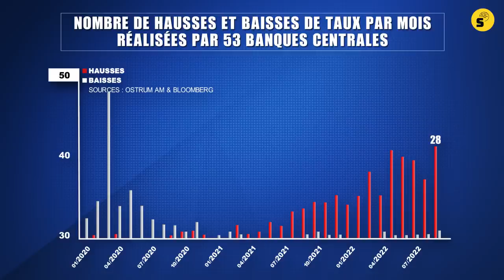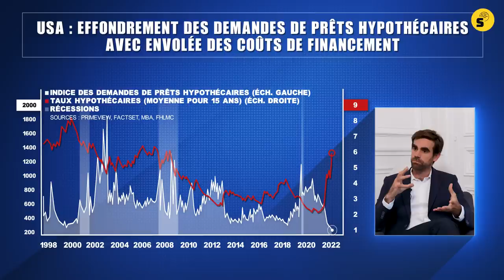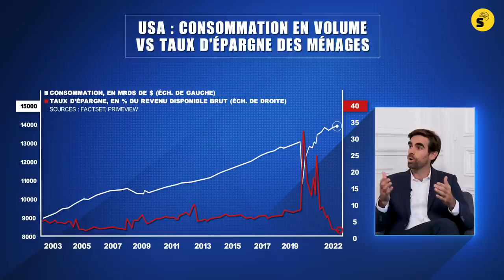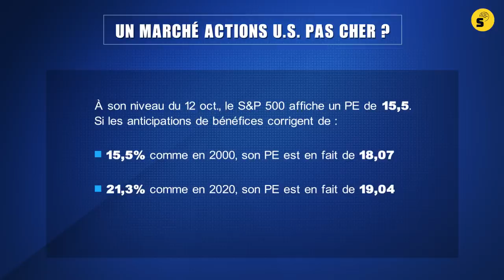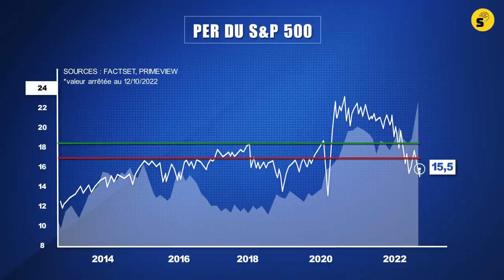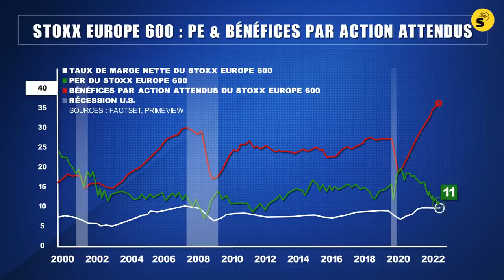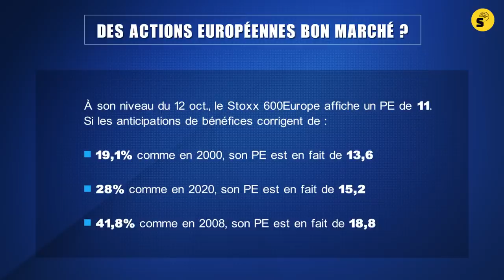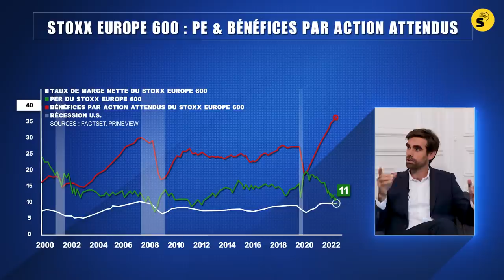Bourse : au bord du précipice... une interview de Pierre Sabatier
*Cette offre promotionnelle devait prendre fin le 1er juillet, mais compte tenu du succès qu'elle a rencontré, Synapses a décidé de vous permettre de vous inscrire jusqu'au 9 juillet à 00h.

00:07 Intro –Les perspectives des marchés assombries par le risque de récession
01:33 Les États-Unis aux portes de la récession ? La détérioration du secteur immobilier, signe avant-coureur d’une croissance qui ne peut que flancher ?
07:44 Consommation, épargne et augmentation des salaires, ça ne peut pas tenir !
10:50 Est-ce vraiment le moment de rentrer (revenir ) sur les marchés actions au vue de leur valorisation ?
14:36 Un recul de 15 % à 35% sur les marchés actions U.S. ?
16:45 Que se passera-t-il sur les marchés actions si les PER reviennent aux niveaux des précédentes crises ?
18:14 Le péril récessionniste est-il intégré dans les cours des actions ?
19:49 L’Europe peut-elle échapper à la récession ?
22:06 Une révision à la baisse des anticipations de résultats meurtrière pour les actions ? Les actions européennes sont-elles bon marché ?
25:40 Le revers de la médaille des politiques de soutien à la consommation
31:09 Des secteurs géographiques à jouer sur les marchés actions ?
34:27 S’il ne fallait retenir que l’essentiel
Cet Œil du Pro avec Pierre Sabatier a été enregistré le 12 octobre 2022
Afin de poursuivre son exploration des perspectives de marchés boursiers, aujourd’hui tiraillés entre, d’une part, l’espoir d’un « pivot » de la politique monétaire de la FED que motiverait une atténuation de l’inflation et, d’autre part, les craintes de voir profits et chiffres d’affaires des sociétés cotées balayés par la récession @Synapses  accueille Pierre Sabatier, président du cabinet de recherche économique et financière, PrimeView.

Deux camps se dessinent donc au sein de la communauté financière. Dans le premier l’emporte la conviction que le recul des valorisations et la persistance de résultats solides publiés par les sociétés (une divine surprise imputable au fait que l’inflation généralisée des prix de vente permet de compenser le déclin des volumes) milite pour une prise de risque accrue et un retour des investisseurs en bourse. Il est vrai que la baisse des PER (Price Earning Ratio : le ratio cours/bénéfice) est spectaculaire. Le S&P 500 affiche désormais un multiple de valorisation de 15 (contre 23 il y a quelques mois encore), un niveau plus conforme aux normes historiques. En Europe, la décrue du PER a conduit les marchés actions à des valorisations extrêmement déprimées puisque le Stoxx Europe 600 ne se paye plus que 11 fois les bénéfices. Le second camp, auquel appartient Pierre Sabatier, prend quant à lui ces données avec énormément de pincettes. Il allègue que les valorisations actuelles ne prennent pas en considération le choc de la récession qui vient.
Dans ce long entretien, le président de PrimeView déroule pour @Synapses  ses arguments en statistiques macroéconomiques et calculs de valorisation.

A voir ou à revoir sur @Synapses